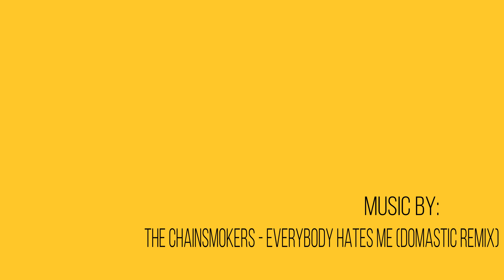DIAMOND TACTICAL RIFLES!!!!!!!! Black Ops 4 Gameplay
Fianlly got Diamond after resetting my prestige. onto diamond secondaries now :) I hope you guys like the video